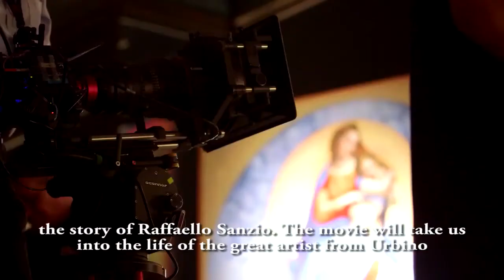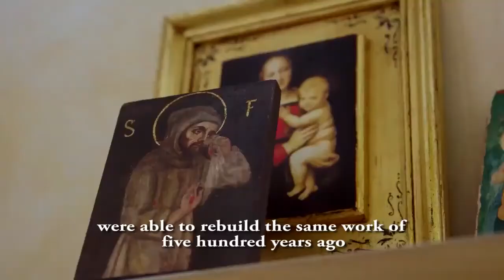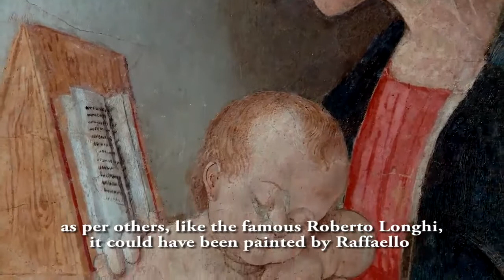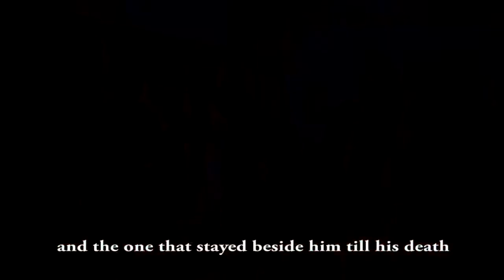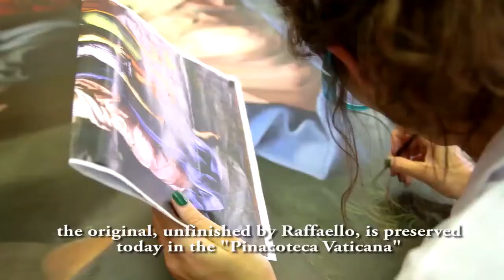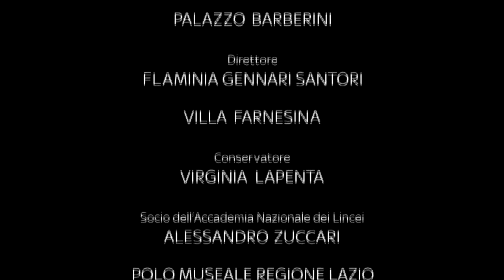Set Visit Raffaello: Il principe delle Arti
Il Set visit sulla lavorazione dei dipinti realizzati per il film di Sky: "Raffaello, Il Principe delle Arti". Il video racconta i passaggi per completare un lavoro incredibile, con opere d'arte ricreate studiando gli originali, al fine di rispettarne il più possibile estetica e colori. Tutti i dipinti sono stati eseguiti con la "Pictografia".